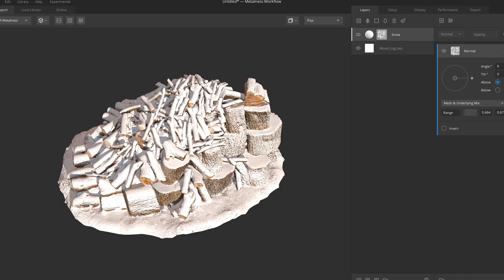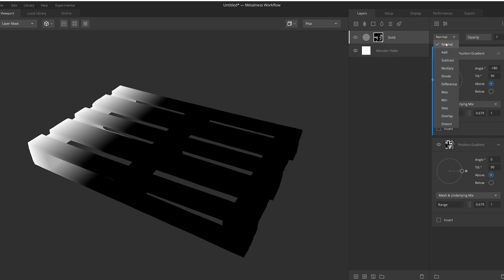Mixer Fundamentals: Mask Stack Introduction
Welcome to the Mixer Fundamentals Series. In this first chapter Josh Powers will give you an in depth look into the mask stack components and modifiers. Get started from the ground up with this step-by-step series. We can't wait to see your mixes!